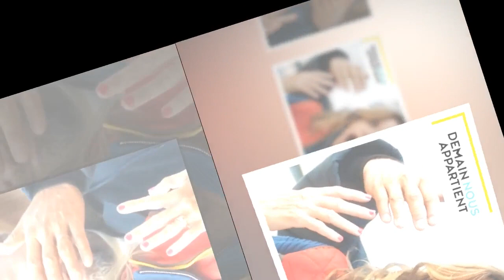Demain nous appartient une surprise de taille attend Chloé pour Noël